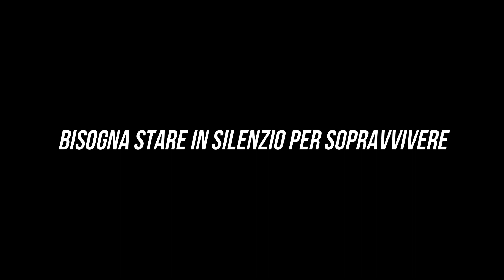Trailer inverno 23 aprile 2024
Trailer del film "Inverno" di Emanuele Mattana.
In uscita al cinema MIV. Multisala Impero Varese il prossimo 23 aprile 2024